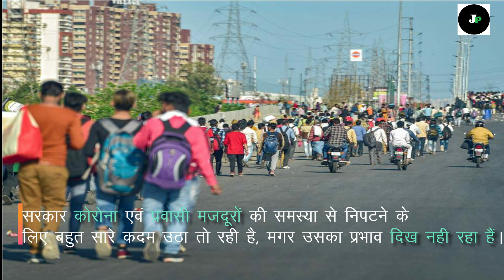Lockdown में भारत के प्रवासी मजदूरों की समस्याएँ क्या हैं ? ll JHARKHAND PRADESH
This video is dedicated to all migraint labours of india that faces many kind of problems during nation lockdown implemented by the government of india to fight Corona pendemic.

stay updated with JHARKHAND PRADESH